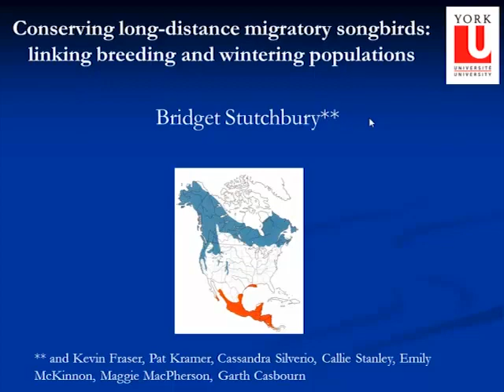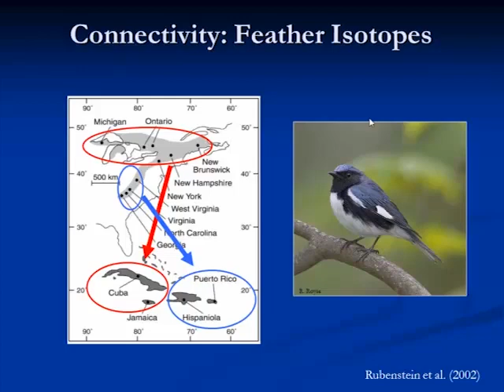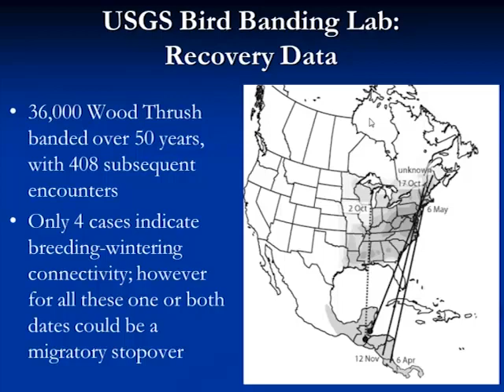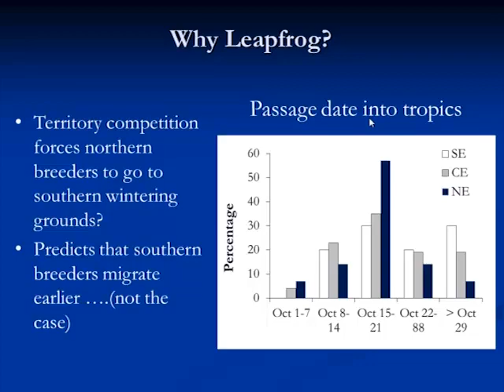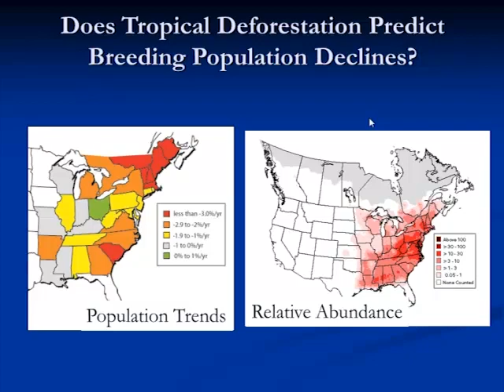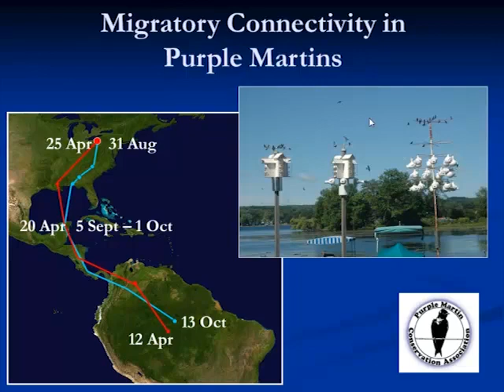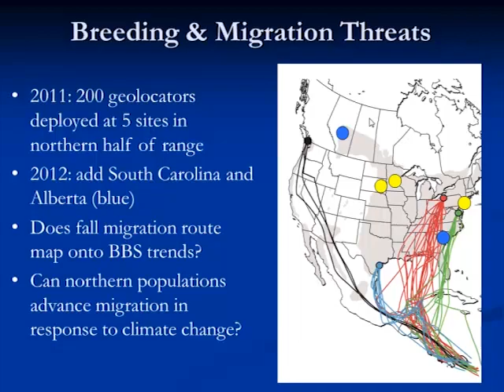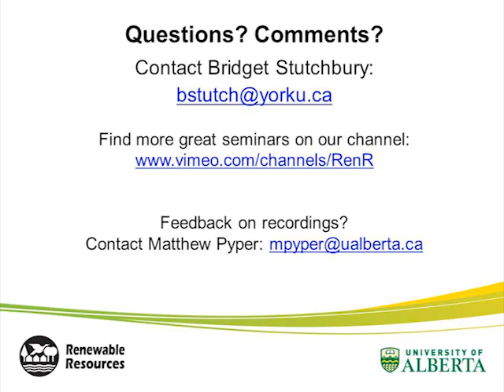Conserving long distance migratory songbirds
Dr Bridget Stutchbury, Department of Biology, York University, presented a seminar, "Conserving long-distance migratory songbirds," on 22 March 2012 at the University of Alberta.

Abstract: Dozens of Neotropical migratory songbirds are undergoing long-term declines and many have recently been listed as Species at Risk in Canada. The inability to connect particular breeding populations with their specific wintering sites has been the biggest obstacle thus far in understanding the decline of Neotropical migratory songbirds.

Newly developed light loggers (geolocators) allow us to identify migration routes, stop-over regions, and wintering sites of individual songbirds for the first time. Here, I present my recent research tracking two species of migrants to determine the extent to which geographically distant breeding populations share similar migratory stopover sites and/or tropical wintering sites. Geolocator deployments on the Wood Thrush, a forest bird that migrates to Central America, reveal a parallel pattern of connectivity with northeastern breeding populations wintering in the southeastern portion of the wintering range. In Purple Martins, an aerial insectivore, we find the opposite pattern: widely separated breeding populations (Virginia, Pennsylvania & Texas) share the same wintering region in the Amazon basin. I discuss how mapping migratory connectivity can allow us to better predict how wintering ground habitat loss will impact population dynamics on the breeding grounds.